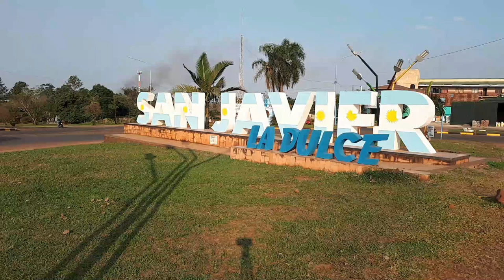San Javier, Misiones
San Javier es una ciudad de la provincia de Misiones. El origen está en la reducción jesuítica de San Javier, fundada en el año 1629 por la Compañía de Jesús.
Bordeada por el Río Uruguay, San Javier es una de las localidades que más se destaca en la producción de caña de azúcar, por ello es conocida como “la dulce”.
Su paisaje expone ondulaciones y accidentes geográficos. Entre los más destacados se encuentra el Cerro Monje y el Peñón Cerro Mbororé. Otro sitio es el cercano Conjunto Jesuítico de Santa María La Mayor, que junto al de San Ignacio conforman las ruinas más importantes de la región.
En San Javier, provincia de Misiones , podes escuchar Radio María en la frecuencia 91.5 FM